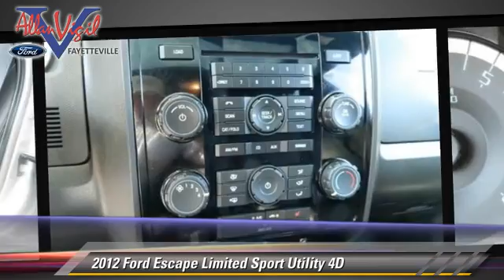Allan Vigil Ford of Fayetteville, Fayetteville GA 30214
Allan Vigil Ford of Fayetteville

275 North Glynn Street Fayetteville GA 30214

[DFIN:2:2328155:I:A930360F:a971766da14bb18deedc79f4a928989e]